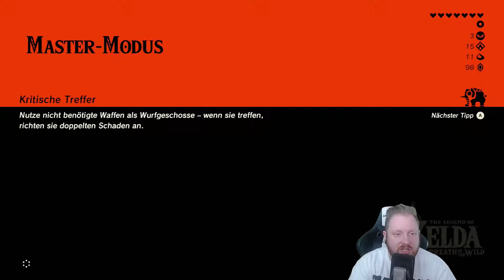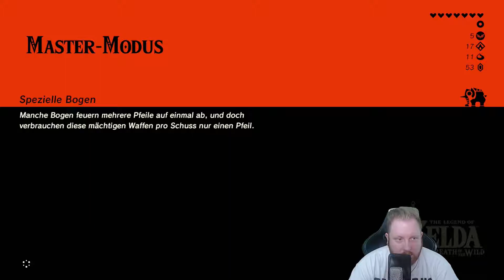Rockin´ Robelo 🎮 The Legend of Zelda: Breath of the Wild | MASTER MODUS+Pro HUD | #015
Wächter, Guardians, die Quelle der Kraft? schon wieder diese blaue Flammen? dazu dieser komische Kautz Robelo?? Was geht denn hier ab?
- Zelda BotW am Start
- Expansion Pass am Start
- DLC 1 am Start

somit Versuch ich mich an der ultimativen Challenge Zelda im MASTER MODUS und PROFI HUD(Keine Minimap, nur Herz Anzeige) zu bezwingen.

Mein erstes Playthrough angelegtes Lets Play

Ich hoffe ihr habt viel Spaß mit Mir!

Alle Rechte und Lizenzen zu The Legend of Zelda Breath of the Wild liegen bei Nintendo